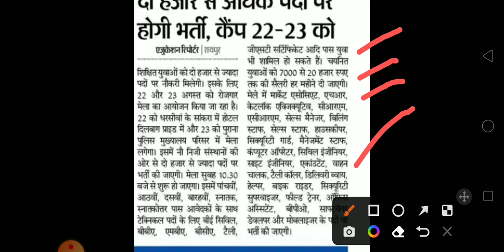रायपुर में 2000 पदो पर भर्ती/cgvacancyupdate /cgpsc/cgvyapam/cgsi/cgtet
LINk

cgb.edmodelanswer,
cg b.ed model answer key,
cg b.ed model answer the following questions,
cg b.ed model answer as a chemical formula,
cg b.ed model answer album,
cg b.ed model answer app,
cg b.ed model answer below,
cg b.ed model answer book,
cg b.ed model answer brewpub,
cgb.edmodelanswer box,
cg b.ed model answer calls,
cg b.ed model answer concept photos,
cg b.ed model answer crossword,
cgb.edmodelanswer ceremony,
cgb.edmodelanswer code,
cgb.edmodelanswer call,
cg b.ed model answer desired salary,
cg b.ed model answer do,
cgb.edmodelanswer dance,
cg b.ed model answer examples,
cg b.ed model answer explanations,
cgb.edmodelanswer example,
cgb.edmodelanswer exam,
cgb.edmodelanswer effect,
cgb.edmodelanswer exam questions,
cg b.ed model answer financial,
cg b.ed model answer file,
cg b.ed model answer from the choices provided,
cgb.edmodelanswer form,
cgb.edmodelanswer fight,
cg b.ed model answer garden,
cg b.ed model answer generator,
cgb.edmodelanswer game,
cgb.edmodelanswer god,
cg b.ed model answer how are you,
cgb.edmodelanswer home,
cgb.edmodelanswer holder,
cgb.edmodelanswer hack,
cg b.ed model answer interview questions,
cg b.ed model answer in the box,
cg b.ed model answer in spanish,
cgb.edmodelanswer interview,
cgb.edmodelanswer instructions,
cgb.edmodelanswer in english,
cg b.ed model answer job interview questions,
cg b.ed model answer job application questions,
cg b.ed model answer job reference questions,
cgb.edmodelanswer jar,
cg b.ed model answer key biology,
cg b.ed model answer lyrics,
cg b.ed model answer love myself lyrics,
cg b.ed model answer love myself,
cgb.edmodelanswer letter,
cgb.edmodelanswer live,
cg b.ed model answer man,
cg b.ed model answer me,
cg b.ed model answer meme,
cgb.edmodelanswer meeting,
cg b.ed model answer nashville,
cgb.edmodelanswer network,
cg b.ed model answer of the day,
cg b.ed model answer on youtube,
cg b.ed model answer on instagram,
cg b.ed model answer paper,
cg b.ed model answer paper summer 2018 pdf,
cgb.edmodelanswer prayer,
cgb.edmodelanswer process,
cgb.edmodelanswer practice,
cgb.edmodelanswer pattern,
cgb.edmodelanswer program,
cg b.ed model answer questions,
cg b.ed model answer questions on instagram story,
cg b.ed model answer questions on instagram,
cgb.edmodelanswer question,
cg b.ed model answer release date,
cg b.ed model answer racing,
cg b.ed model answer release time,
cgb.edmodelanswer review,
cgb.edmodelanswer reaction,
cgb.edmodelanswer recovery,
cg b.ed model answer sheet,
cg b.ed model answer samples,
cgb.edmodelanswer song,
cgb.edmodelanswer service,
cgb.edmodelanswer sound,
cgb.edmodelanswer tutorial,
cgb.edmodelanswer technique,
cgb.edmodelanswer test,
cg b.ed model answer using two significant figures,
cg b.ed model answer using interval notation.),
cgb.edmodelanswer us,
cgb.edmodelanswer update,
cg b.ed model answer versions,
cgb.edmodelanswer video,
cgb.edmodelanswer watch,
cgb.edmodelanswer walk,
cgb.edmodelanswer xavier,
cgb.edmodelanswer x factor,
cg b.ed model answer yes or no,
cg b.ed model answer your prayers,
cgb.edmodelanswer yes,
cgb.edmodelanswer youtube,
cgb.edmodelanswer zone,
cgb.edmodelanswer zoom,
cgb.edmodelanswer 01,
cgb.edmodelanswer 2021,
cgb.edmodelanswer 2020,
cgb.edmodelanswer 2019,
cgb.edmodelanswer 3d,
cgb.edmodelanswer 4th grade,
cgb.edmodelanswer 50,
cgb.edmodelanswer 80,
cgb.edmodelanswer 8th grade,
cgb.edmodelanswer 90